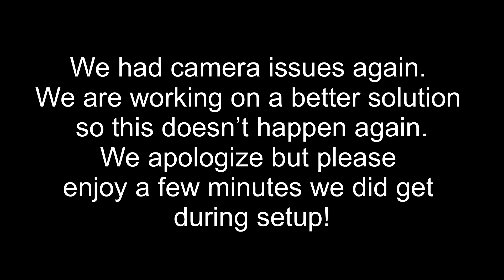Episode 3: Mental Health and Psychedelics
Blake and John discuss their struggles with mental illness and Blake gets into the alternative methods he really wants to try to see if they help him see things differently.